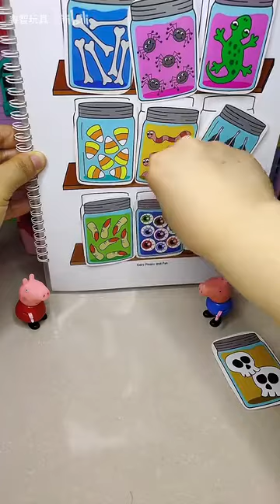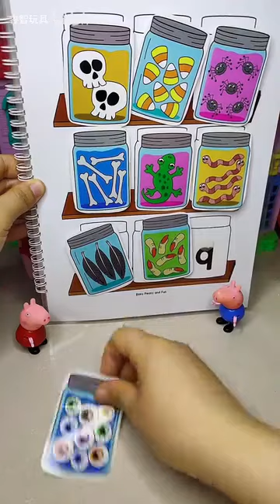佩琪把小瓶子都送回家了